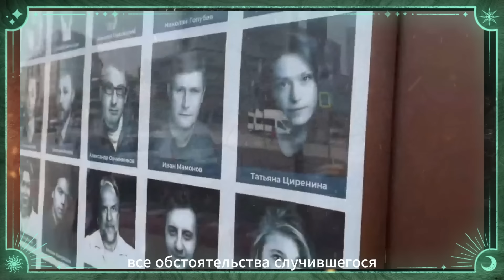ВЛЕТЕЛ В НЕЁ НА БОЛЬШОЙ СКОРОСТИ..ТРАГИЧЕСКАЯ СМЕРТЬ НАРОДНОЙ АРТИСТКИ СССР ИРИНЫ АЛФЁРОВОЙ